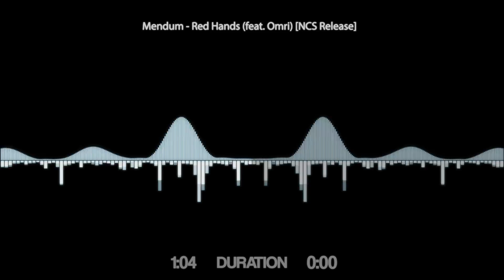Mendum - Red Hands (feat. Omri) [NCS Release]| Music NKT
Chennal: Music NKT
Music Relax, Music hot girl, Music entertainment, Music free, Music NSC, Music EDM, .